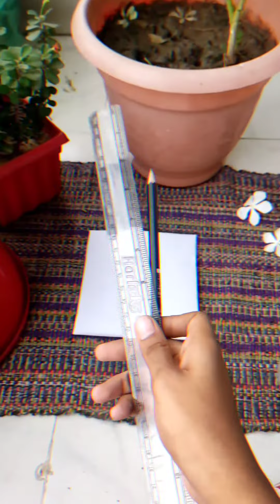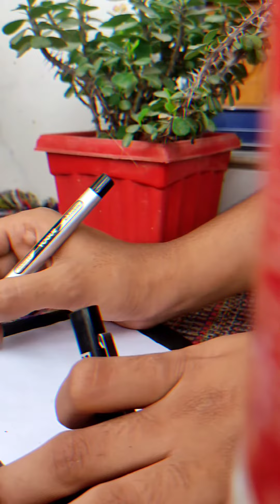Art Canvas || Bangla line || Easy draw ||সেদিন দেখা না হলেও পারত || prem mane mishti pap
Art canvas
সেদিন দেখা না হলেও পারত
song: prem mane mishti pap
Follow me guys and support me